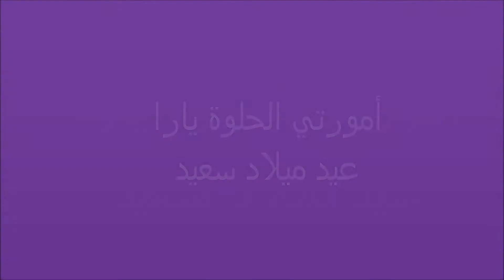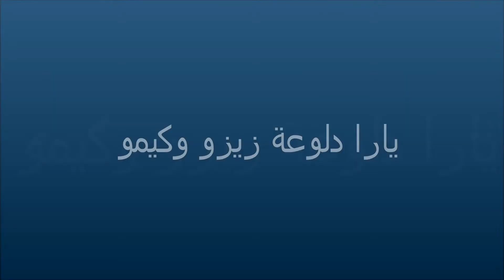Yara Mohamed Labib Salem Happy Birth Day Movie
كل سنة وانتي طيبة حبيبة قلب بابا يارا  ... عيد ميلاد سعيد ... عملتلك الفيديو ده هدية مني في عيد ميلادك للذكري ... يارب يعجبك أنا طبعا مش شاطر بس حاولت :)